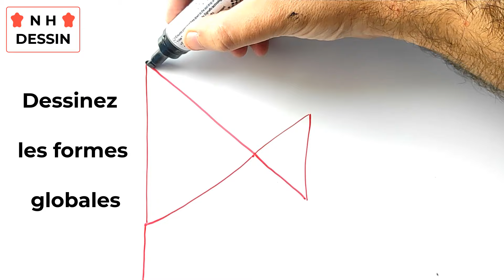Comment dessiner le drapeau de l'Espagne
Dans ce Tuto pour dessiner drapeau espagnol par étape, vous allez apprendre à dessiner le drapeau espagnol (drapeau espagnol en dessin)

Je suis ravi de vous retrouver aujourd’hui pour un nouveau tutoriel de drapeau espagnol dessin (dessin drapeau Espagne) !
Alors dans cette vidéo explicative je vais vous montrer comment dessiner le drapeau de l Espagne ! (Drapeau espagne dessin facile)

Drapeau facile à dessiner, Le drapeau ou le drapeau de l'Espagne se compose de deux bandes rouges en haut et en bas, et au milieu se trouve la couleur blanche avec les décorations de l'Espagne. Donc mes amis ! si vous voulez dessiner le drapeau espagnol. vous devez juste suivre les techniques et les étapes montrons dans notre vidéo ! Alors si vous êtes prêts à créer vos propres designs ! Allez-y ! comment dessiner le drapeau d Espagne (dessin drapeau espagnol)

Comment dessiner le drapeau espagnol

Dans ce Tuto on commence par le drapeau espagnol facile a dessiner avec une méthode très facile. Fondamentalement le drapeau espagnol dessin facile est très facile vu que le manque de détails dans sa forme, et Pour dessiner le drapeau de l'Espagne vous devez maitriser les techniques et les étapes montrons dans notre vidéo de tuto dessin drapeau d Espagne

 Si vous voulez apprendre à dessiner le drapeau de l'Espagne, si vous recherchez des nouvelles techniques et des idées, ce tuto drapeau facile à dessiner va vous expliquer comment dessiner un drapeau espagnol.

Drapeau espagnol dessin
Grâce à cette vidéo tu vas apprendre dessiner drapeau espagnol étape par étape. à l'aide de cette méthode, tu vas apprendre à dessiner drapeau espagnol pas à pas. Tu verras, c'est une technique qui t'aidera à mieux comprendre les bases du dessin.

Comme matériel, j'ai utilisé :

Tableau blanc
Feutre effaçable
Effaceur

Alors les amis ! regardez la vidéo et suivez les étapes, pour arriver à dessiner le drapeau espagnol

Voici comment dessiner le drapeau d Espagne étape par étape

1-Créez des repères : Vous pouvez réaliser une capture d'écran et imprimer les lignes de construction de base et commencer à dessiner sur du papier calque ou vous pouvez dessiner vous-même la disposition de la grille en suivant la vidéo…

2- Dessiner les formes globales de drapeau espagnol avant les détails. Prenez votre temps ... Attention !! respecter les mesures et l'emplacement !! (Voir la vidéo)

3- Dessiner les détails de drapeau espagnol, dessiner plus de détails, dessinez quelques détails de drapeau espagnol en dessin.

4- Colorier de drapeau espagnol C'est ce que votre dessin terminé de drapeau espagnol devrait ressembler lorsque vous avez terminé. Tout ce que vous avez à faire maintenant est juste lui coloriez et Ajoutez les effets de lumière et d'ombre.

Voilà les amis comment dessiner le drapeau espagnol etape par etape

J'espère que vous avez appris comment dessiner un drapeau espagnol facilement à travers ce dessin tuto " dessin drapeau espagnol "

N'hésitez pas à les poser dans les commentaires sur le sujet " dessin de drapeau en couleur " ou un autre sujet en relation avec le dessin

Que pensez-vous d'un autre TUTO sur " comment dessiner un drapeau de la France " ?

Si vous avez des techniques et astuces n’hésitez pas à laisser un commentaire en dessous de ce vidéo, il sera validé par notre équipe et pourra servir aux autres visiteurs qui souhaitent dessiner “ dessin drapeau de l Espagne ”.